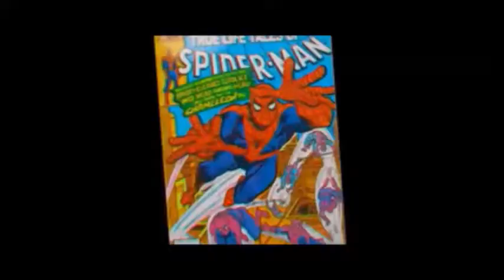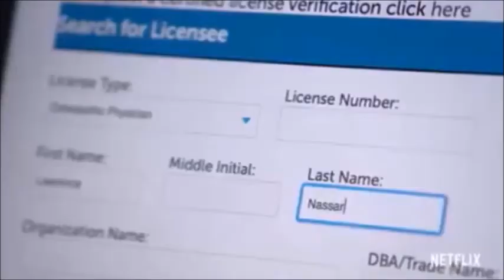Best Movies Available on Netflix Right Now I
So What are your thoughts about the video..??